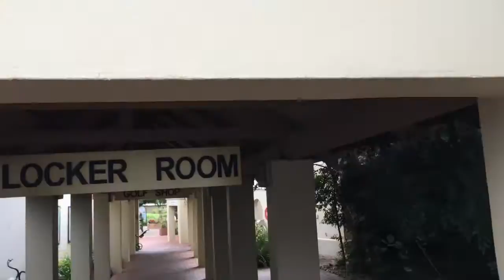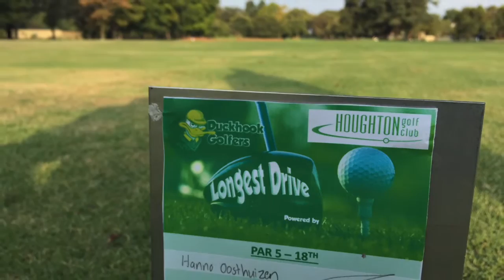Duckhook Sunday League #3 at Zwartkop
Wayne Jeanson claimed the 3rd Sunday League Title at Zwartkop Country Club in a field of 97 players!